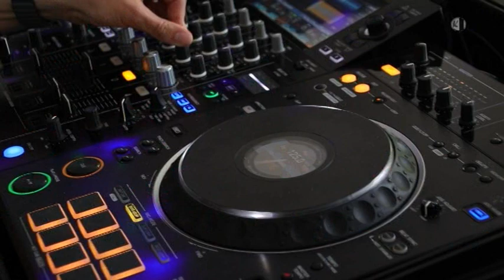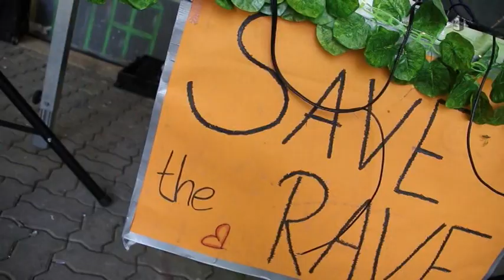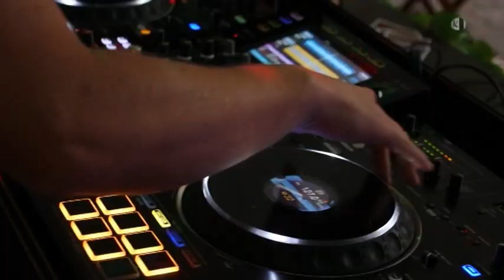„Technostübchen“ auf der Stadtpark-Bühne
Limbach-Oberfrohna war Teil des internationalen Straßenmusikfestivals. In vier gastronomischen Einrichtungen sowie auf der Stadtpark-Bühne wurde musiziert. Der Stadtpark hätte am 21. Juni zu einem großen Tanztempel werden können. Die geile Mucke war da – nur das tanzwütige Publikum fehlte – viel Platz für die, die sich gern zu elektronischer Musik bewegen. Manche taten das schon in den 90iger Jahren. Auf der Stadtpark-Bühne legten die DJs vom „Technostübchen“ auf. Gute Stimmung herrschte - trotz dessen, dass die Besucherzahl nicht so groß war. Eigentlich hätte man mehr Jugend an diesem Ort vermutet.